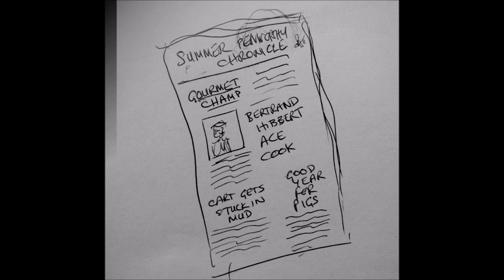Merry Christmas & The Mastercook of Summer Penworthy, by Mark John Maguire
A simple Merry Christmas to my viewers - and a short story in a similar vein to ones I have recently put together for Christmas on my They Got Away With Murder channel.